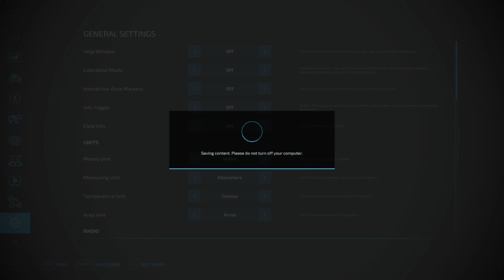Greenhills Estate #5 Harvesting Wheat And Soybeans